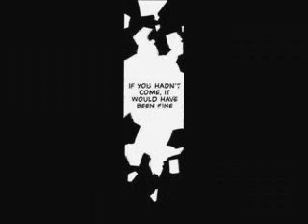Empty Loveless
Just a quick something I did to try out Windows Movie Maker... can't say that I'm happy with the result; all the timing got off and the quality is horrible now...

An emotional piece involving Ritsuka, Soubi, Nastune, and Youji, all of whom belong to Yun Kougan. This is a nonprofit video made SOLELY for the appreciation of the work "LOVELESS" by Yun Kougan.

Please Comment, rate, ect. I haven't made a video in years, and yes, I know MANY things can be fixed :)